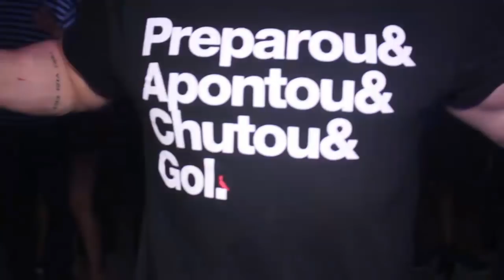ARRAIÁ DO KOME KETO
Lá em Medeiros Neto/BA tem um dos melhores arraias do Brasil, além do Arraiá do Agua Fria, acontece o Arraiá do Kome Keto. SÓ GENTE BONITA... Ano que vem tem mais!